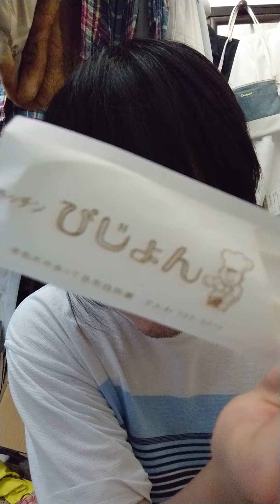ｲｰﾃｨﾝｸﾞ列伝！2021.10.04③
おいしかった。